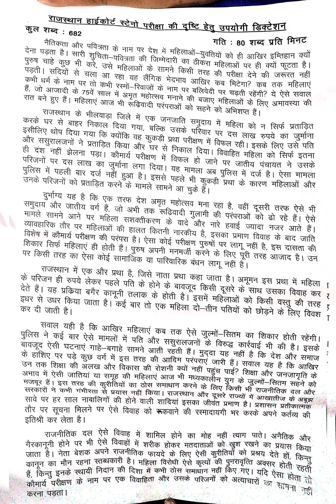Hindi Dictation speed 80 wpm ll Speed 80 wpm ll Rajasthan Highcourt Steno ll Steno Dictation 80 wpm